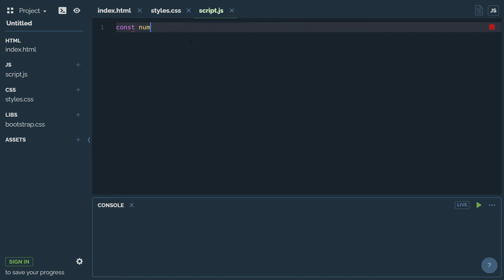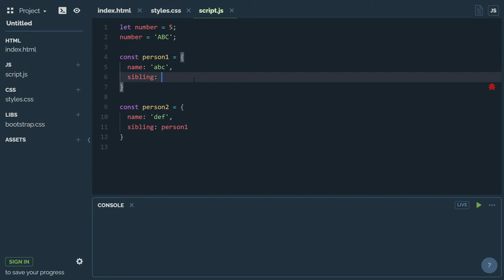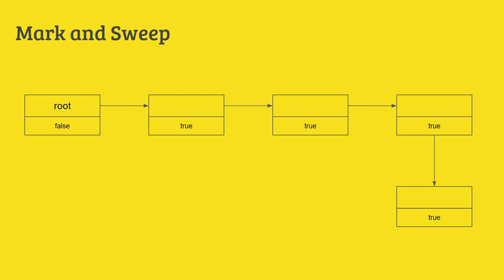14 Popular Garbage collection methods (Bangla)